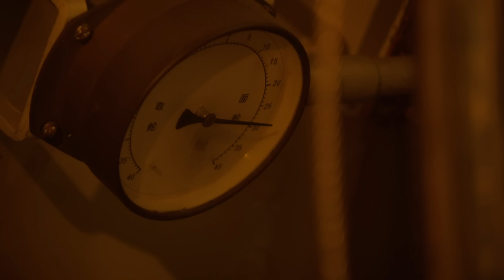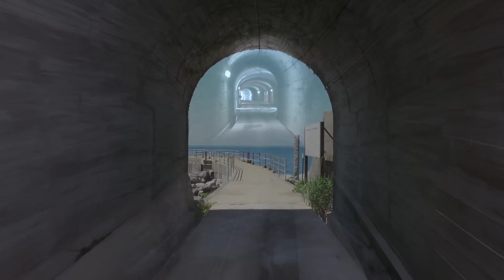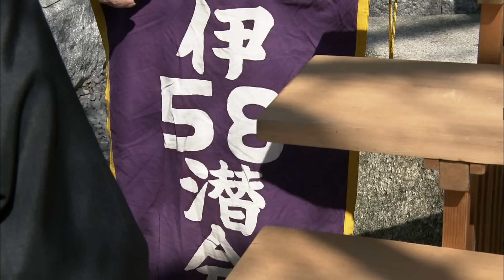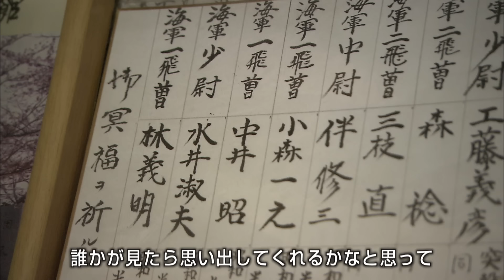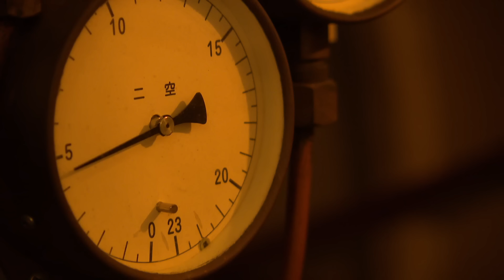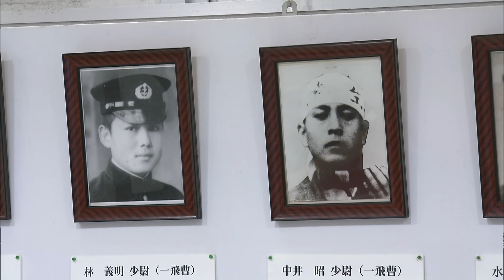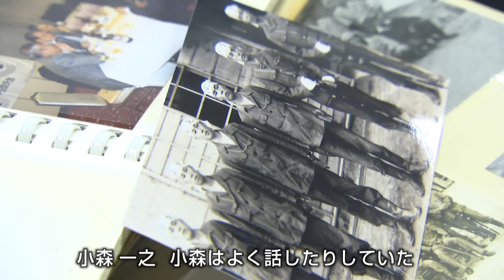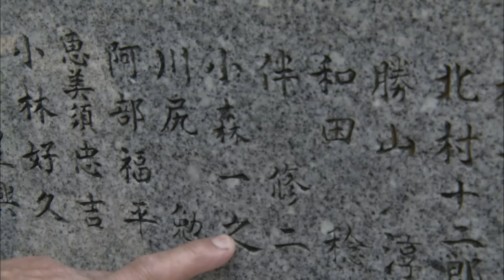「回天と100人の棺桶~2022春~」知られざる旧海軍潜水艦戦史。語り/広居バン（2022年5月5日放送）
山口県周南市大津島には太平洋戦争末期、人間魚雷「回天」の基地があった。大津島では、回天を出撃させた潜水艦乗組員たちが毎年春、慰霊祭を続けている。かつての少年兵も９０歳を超え、慰霊祭に参加する旧日本兵は減少の一途をたどる。残り少ない回天作戦参加者の証言から、戦争を体験した者が背負うものとは何かを考える。